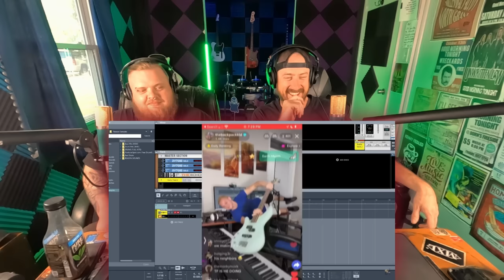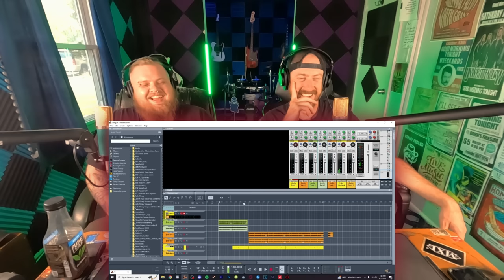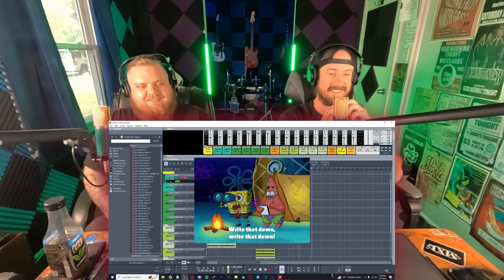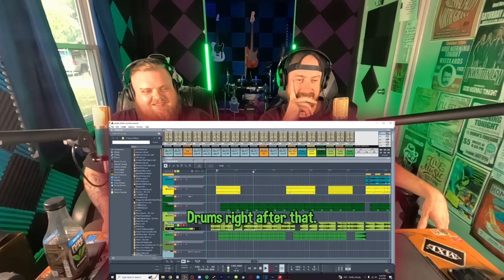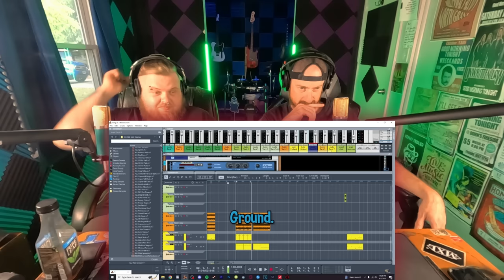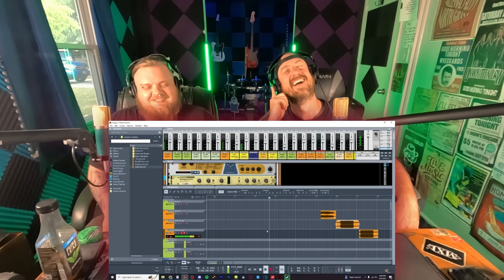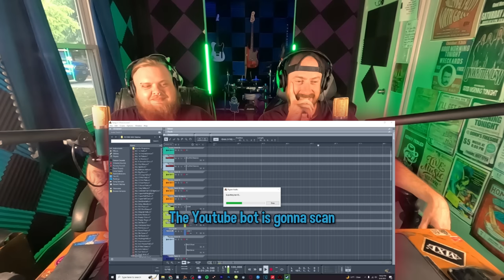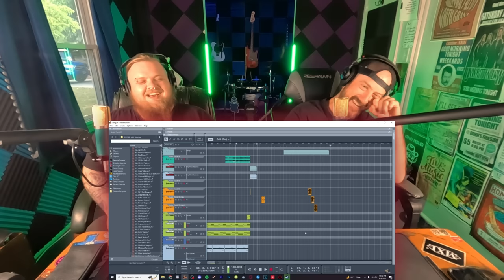A Pirate Song in ONE HOUR with TheDooo & Crew -- 307 Reacts -- Episode 770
2023 IS OUR ROAD TO 50K! IT COSTS YOU NOTHING, AND IT GIVES US EVERYTHING!

THANK YOU SO MUCH for all the amazing comments, interactions, handshakes, smiles, and laughs we've had with you!

Wanna hear it the way we're hearing it? Check out some of the gear we use over at Sweetwater! Click the links below and purchase ANYTHING from the site to give us a little kickback and help us with future Sweetwater deals!

The more attention we get, the better chance we have  against the YouTube algorithm lords! Let's get it!

Instagram Handles:
Chris: chrisbucher95
Matt: mattgreenlee89

TikTok Handles:
Chris: chrisbucher95
Matt: matt_greenlee89

If you've just joined our channel, first of all, THANK YOU! Without you and your subscription, we'd lose all drive and motivation to do this, and the channel would surely grind to a halt. Pat yourself on the back, because you completely deserve it!

PLEASE SHARE THE LOVE BY SHARING THIS ON ALL YOUR OTHER PLATFORMS!